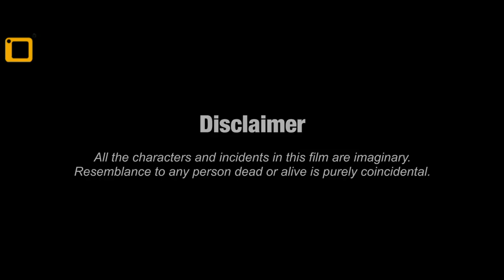Emotional Drama Short Film – Bisaat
’Bisaat’ is a short fiction film about a first-timer intruder who enters an old couple’s metropolitan flat to rob them. He soon realises that the couple he perceived to be rich are actually in a state of financial crisis and are going through a lot more than he could have imagined.

Cast & Crew:
Director: Divye Deep Mahajan
Music / Sound: NA
Editor: Divye Deep Mhajan
Cinematographer: Manali Tendulkar
Producer : MIT Institute of Design
Actors: Lalit Bhel, Navindra Bhel, Rajesh Jolly, Dlpreet Singh, Dilpreet Singh